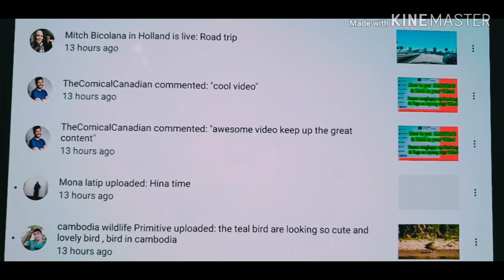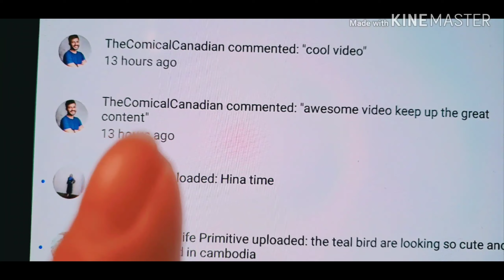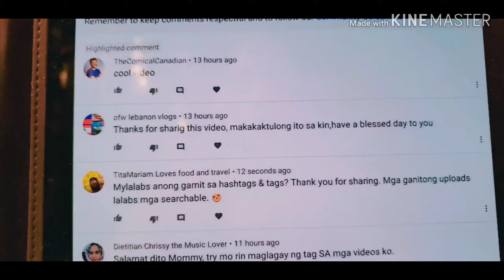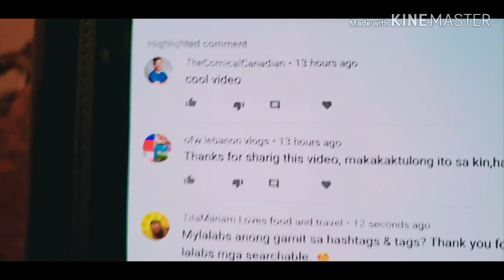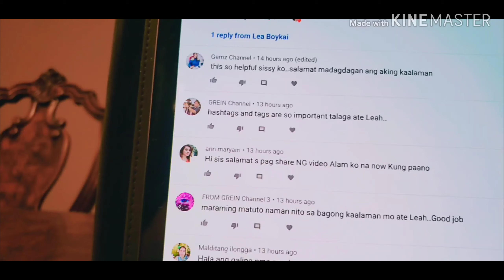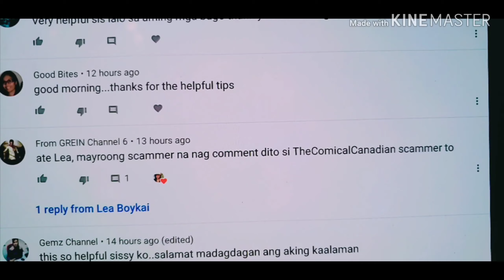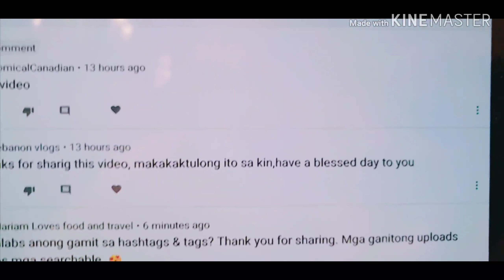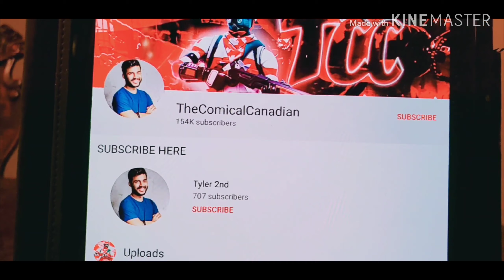IS HE SCAMMER?? FIND OUT GUYZ DO WATCH TO FINDOUT...